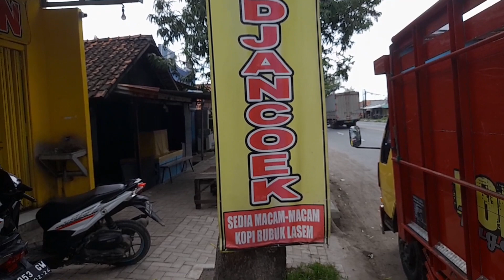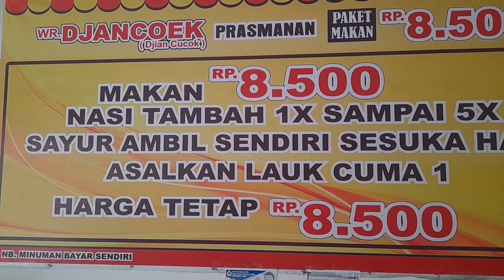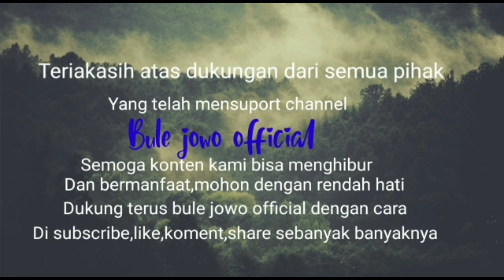RP.8.500!!! BEBAS NAMBAH NASI&SAYUR SAK MBLEDOSE LANGGANAN SOPIR TRUCK&BUS-Warung Djancoek pantura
Warung makan djancoek buka setiap hari 24 jam nonstop alamat jalan raya rembang lasem depan smp negeri 1 lasem.warung ini menyediakan berbagai menu masakan tradisional jawa,,total lebih ada 30 menu masakan jawa.tidak cuma dari orang sekitar pembelinya juga dari berbagai daerah,karena sudah jadi langganan para bus bus pariwisata.selain harga nya yang murah juga rasa masakannya yang enak ,mantap lezat pol,jadi kalian yang lzgi akan melintas atau sudah singgah di pantura ,,silahkan mampir ke warung makan djiancoek di kota lasem.di jamin puas

VIDIO INI DI REKOMENDASIKAN OLEH@bulejowoofficial

🔘SALAM KUENTUL KUENTUL INDONESIA